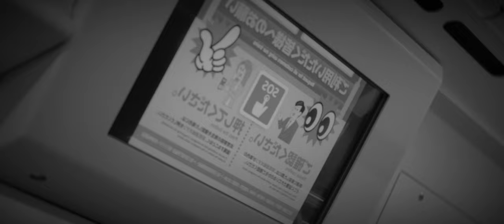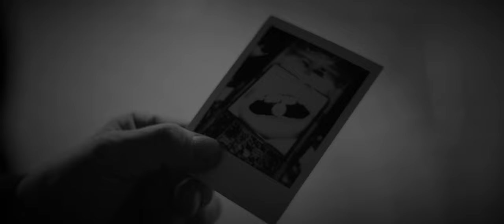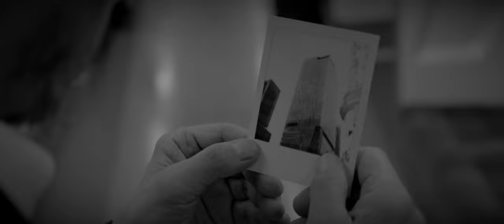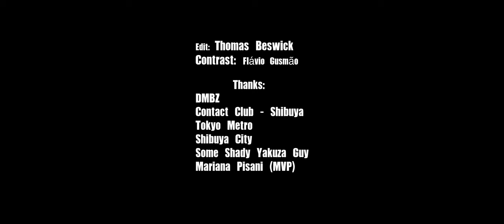Rodolphe Coster and Band - Seagulls Fly On Highways (Official Video)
Rodolphe Coster and Band. Debut Album on Capitane Records : November 25

Directed by:
Flávio Gusmao
Thomas Beswick

Staring :
Takao Kawaguchi
Eriko Higashiura
Sayuri Iimori

also staring:
Alissa Wild
Miho Sugahara
Estela Royo
Nerea Kardo
Guille Lorco
Estela Royo
Gaigan Daichi

Camera Assistant: Jayson Taylor
Gaffer: Wu "Woody" Di
Make-up / VFX: Paladini Pepe
Production House:  DMBZ
Producer: Maya Sause

Edit: Thomas Beswick
Contrast: Flávio Gusmão